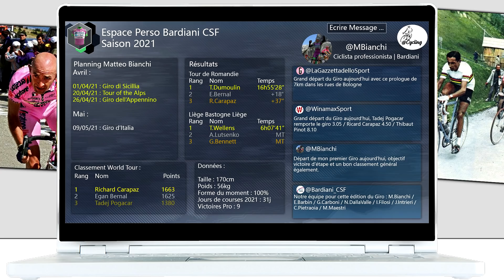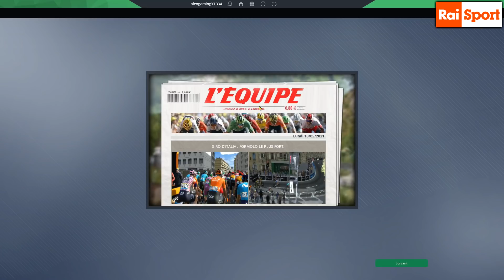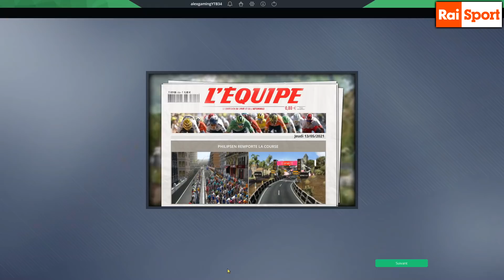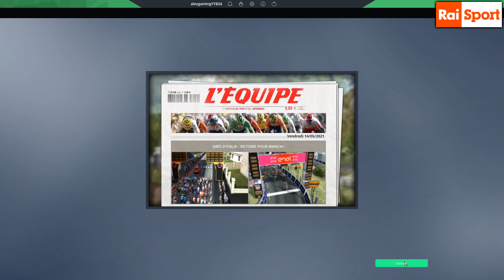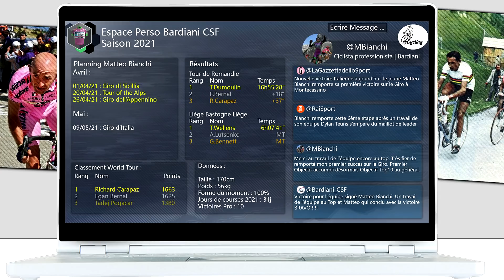PCM 2020 | MATTEO BIANCHI "LA RELÈVE" - EP.05 : UNE PREMIERE !!!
Salut tout le monde, on se retrouve pour la suite de mon Pro Cyclist avec le jeune grimpeur Italien Matteo Bianchi.

avec mon code Alex10

Pour me joindre :
-PSN: alexgamingYTB34